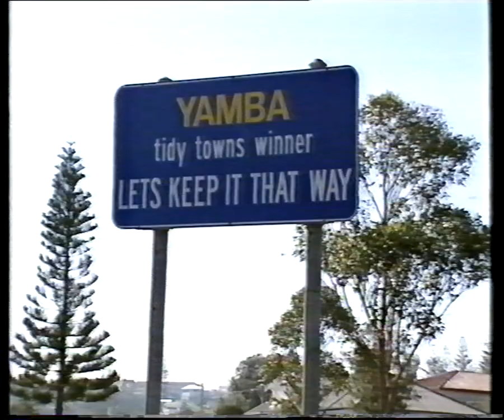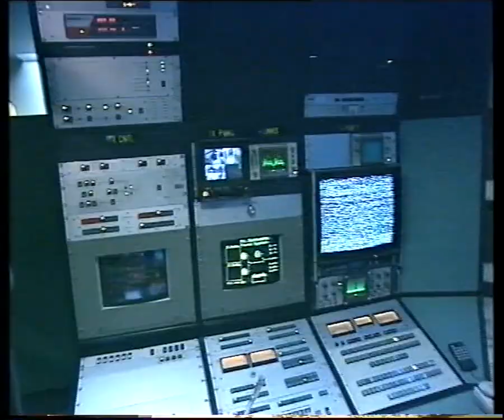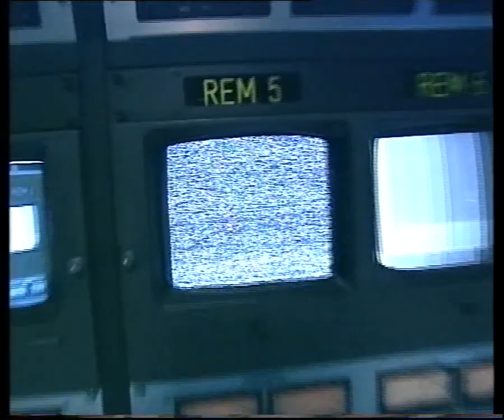Hey Hey It's Yamba NSW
The day I brought Hey Hey to Yamba. Mid 90's.